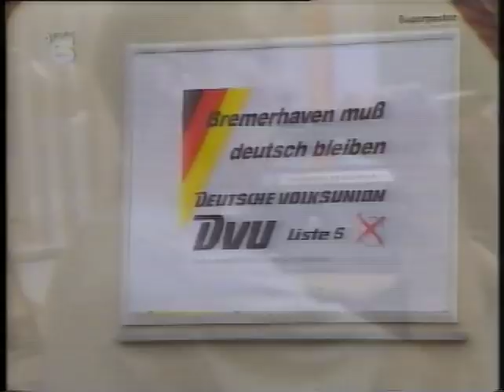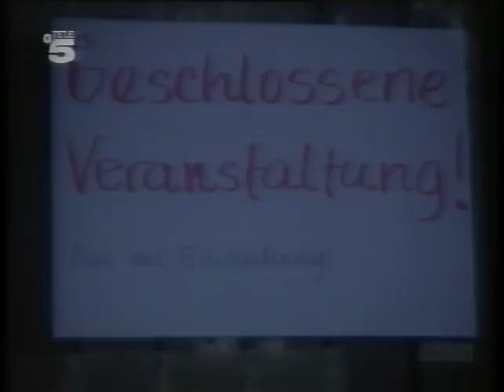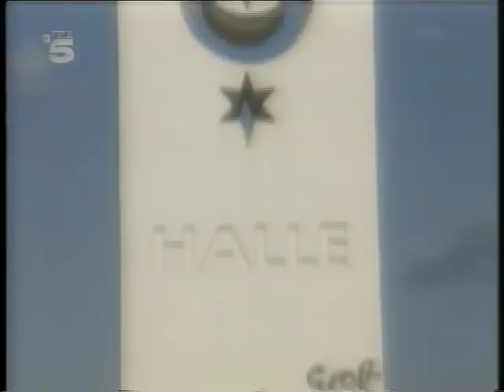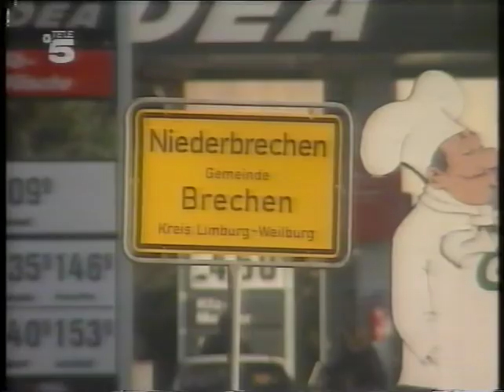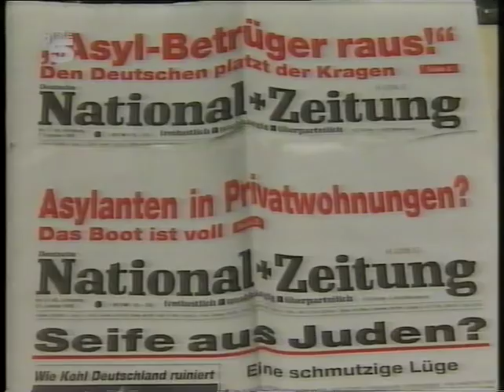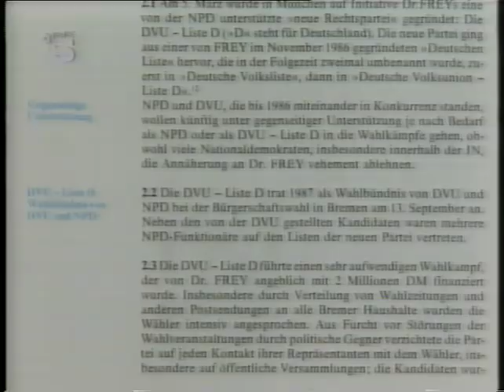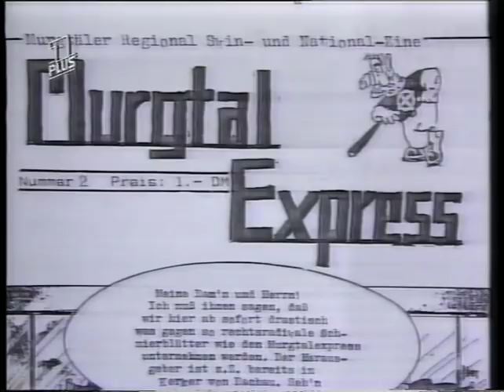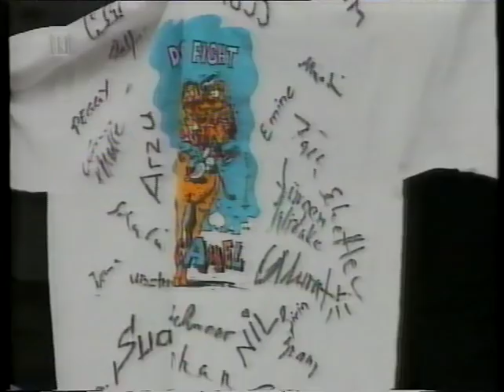Helden für Deutschland